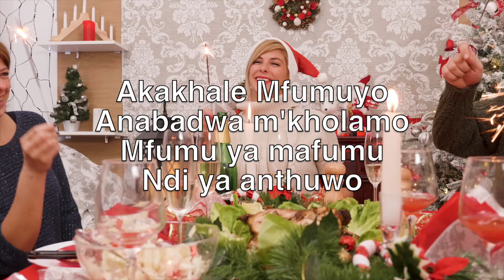Usikuwo Woyerawo (Silent Night) - Karaoke Yoyambira Saxophone Zida Franz Xaver Gruber V2 CwTN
Silent night,
Holy night!

Silent night,
Holy night!

Silent night,
Holy night!

Usikuwo
Woyerawo
Mwana
Adamlerayo

Akakhale Mfumuyo
Anabadwa m'kholamo
Mfumu ya mafumu
Ndi ya anthuwo

Mwanayo wa
Mulunguyo
Andikonda
Inetu

Nan'tayira chumacho
Nadzagona m'udzumo
Ndiyamika Mbuye
Wanga Yesuyo

Usikuwo
Woyerawo
Wadzatu
Mtenderewo

Ife tonse anthuwo
Atitenga Mlunguyo
Mlemkeze  'Tate
Mwana, Mzimunso